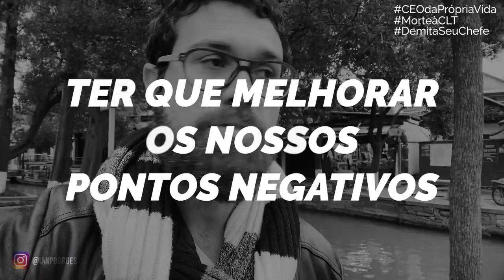POR QUE VOCÊ DEVE FOCAR NOS SEUS PONTOS FORTES?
Que tal para de tentar tirar 10 em tudo???

Nesse vídeo eu vou te falar sobre a importância de você focar nos seus pontos positivos e como esse comportamento é fundamental para ter sucesso na vida.

Até breve! ;-)